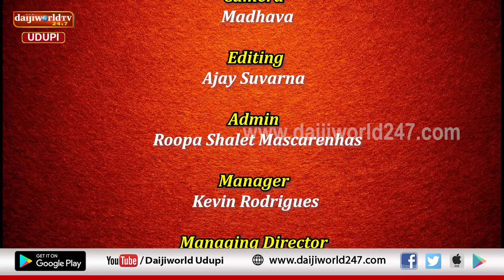ತತ್ವ ಪ್ರಸಾರ | Nataraj Parkala | Episode 76 | ಬ್ರಾಹ್ಮಣ ಹೇಗಿರಬೇಕು?